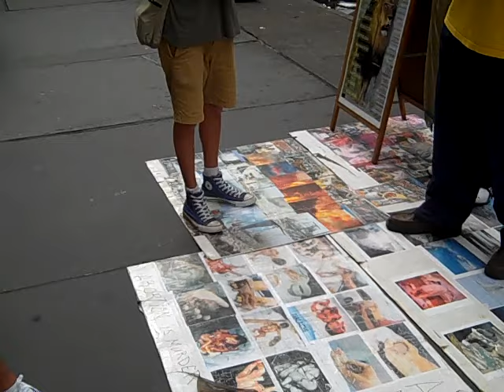14TH. ST. ISRAELITES (SO WHAT IF THEY REFUSE THE TRUTH) PT.5